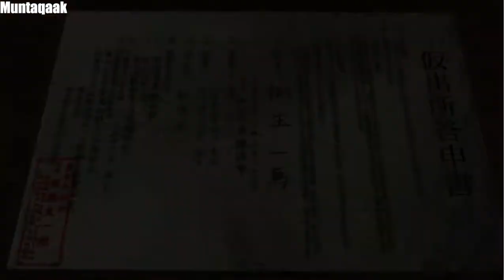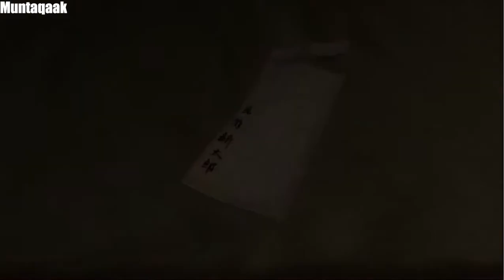Yakuza (PS2) - Chapter #2 - Ten Years Later (HD)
Yakuza - Chapter #2 - Ten Years Later, recorded in High Definition

About Yakuza:
After spending 10 years for the murder of Sohei Dojima,  Dragon Of Dojima, Kazuma Kiryu is released from prison finds himself as the enemy of Tojo Clan. Kazuma learns that Tojo Clan is looking for the 10 billion yen which was stolen. He come across an orphan named Haruka who is targeted by the Tojo Clan.

•Game Recorded on PlayStation 2